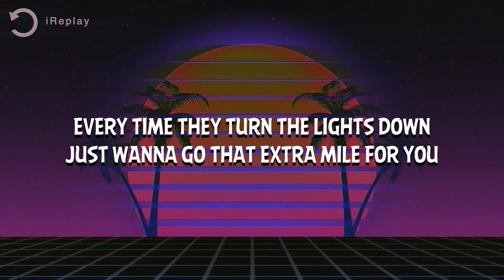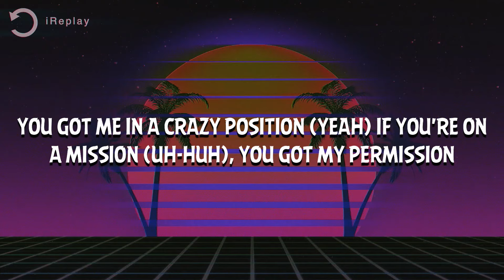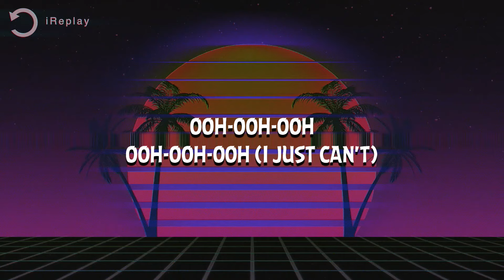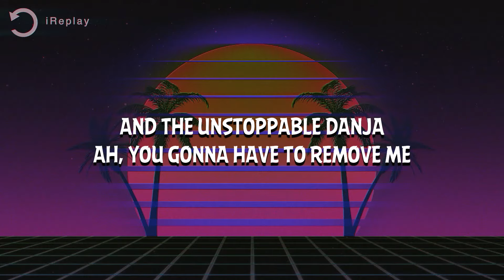Britney Spears - Gimme More (Lyrics)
Britney Spears - Gimme More
Gimme More - Britney Spears

Song Lyrics:

And I just wanna dance with you

[Verse 1: Britney Spears]
Every time they turn the lights down
Just wanna go that extra mile for you
Public display of affection (Oh-oh-oh)
Feels like no one else in the room (But you)

[Pre-Chorus: Britney Spears]
We can get down
Like there's no one around
We keep on rocking (We keep on rocking)
Cameras are flashing
While we're dirty dancing
They keep watching (They keep watching)
Keep watching, feels like the crowd is saying

[Verse 2: Britney Spears]
The center of attention (Do you feel that?)
Even when we're up against the wall
You got me in a crazy position (Yeah)
If you're on a mission (Uh-huh), you got my permission (Oh)

[Pre-Chorus: Britney Spears]
We keep on rocking (Keep on rocking)
We keep on rocking (Oh), rocking (Uh-huh)
Cameras are flashing

[Bridge: Britney Spears & Danja]
Ooh-ooh-ooh
Ooh-ooh-ooh (I just can't)
Ooh-ooh-ooh (Control myself)
Ooh-ooh-ooh (More)
Ooh-ooh-ooh
Ooh-ooh-ooh (Well, I'll give them more)
Ooh-ooh-ooh (Ow! More)

[Chorus: Britney Spears]
Gimme, gimme (More), gimme (More)
Gimme, gimme (More), give me more
Gimme, gimme (More). gimme (Mo')
Gimme, gimme (More), ooh-ooh
Gimme, gimme (More), give me more, gimme (Mo'), yeah

[Post-Chorus: Britney Spears & Danja]
Oh-oh-oh
Gimme more, gimme more
Mo— Mo— Mo— Mo— Mo— Mo— Mo— (More)
Gimme more, gimme more, babe
Danja, Danja, Danja, Danja
Danja, Danja, Danja, Danja (I just want more)

[Interlude: Britney Spears & Danja]
Ooh-oh, ah-ah-ah, ah
Ooh-oh, ah-ah-ah, ah
Ooh-oh, ah-ah-ah, ah
Ooh-oh, ah-ah-ah, ah
Ooh-oh, ah-ah-ah, ah
Ooh-oh, ah-ah-ah, ah
Ooh-oh, ah-ah-ah, ah
Ooh-oh, ah-ah-ah, ah
Gimme, gimme, gimme
Gimme, gimme
Gimme, gimme, gimme (Danja, Danja, Danja, Danja)
Gimme, gimme (Danja, Danja, Danja, Danja)
Gimme, gimme, gimme
Gimme, gimme
Gimme, gimme, gimme
Gimme, gimme

[Outro: Danja]
Bet you didn't see this one coming
The Incredible Lago (Mo— Mo— Mo— Mo— Mo— Mo— Mo—)
The legendary Miss Britney Spears, haha
And the unstoppable Danja
Ah, you gonna have to remove me
'Cause I ain't going nowhere

Lyric video for Britney Spears - Gimme More on iReplay